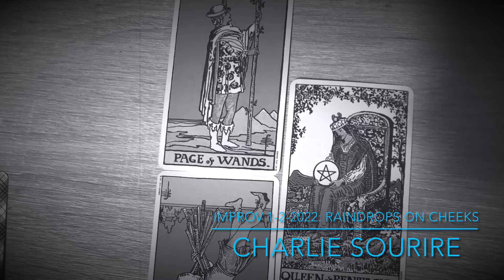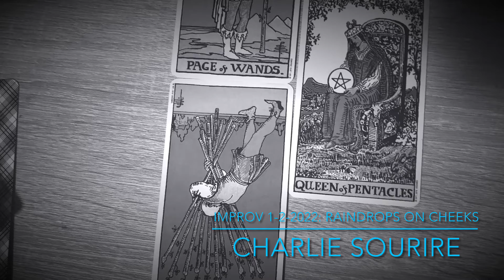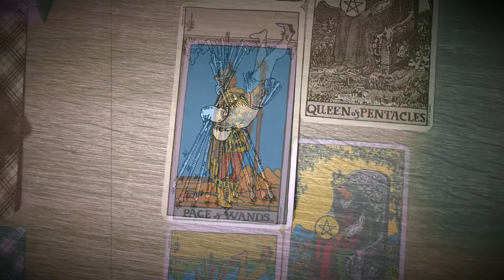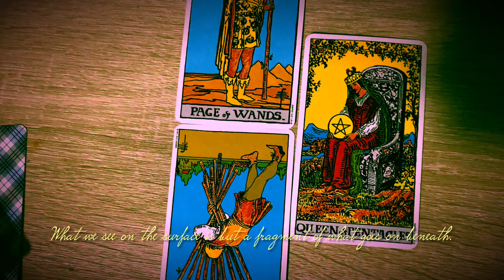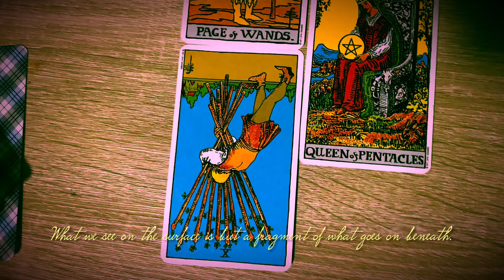Improv 1/2/2022: Raindrops on Cheeks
Heartbreak and grief, catharsis that rainstorms provide. A great heaving sob, a weight that comes in waves.

Growing pains and hunger pangs. Weeping for joy and weeping for sorrow.

Weaving my words sometimes heaved from the weft.

Let the Spirit wash over me and I send out my song. Accompanied by the visual explanation of a tarot reading. I watch from a distance and keep my ears up. A weary heart but arms remain open.

"What we see on the surface is but a fragment of what lies beneath."

—Sourire